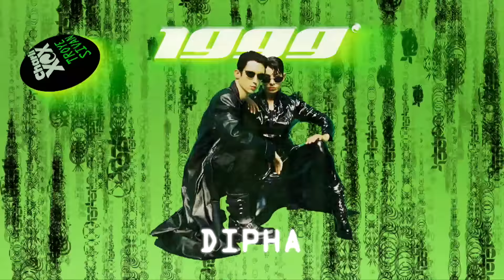Charli XCX & Troye Sivan - 1999 [Dipha Remix] (Official Audio)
The official audio for Charli XCX & Troye Sivan - 1999 [Dipha Remix]

Taken from the third studio album Charli released in 2019, which featured the singles 1999, Blame It On Your Love, Gone and White Mercedes

About Charli XCX:
Charli XCX is an iconic figure in the arts, having helped expand the landscape of popular music over the last decade by
seamlessly traversing the underground and the mainstream with her artistic output. A singer, songwriter, documentary maker, radio host and record label boss, Charli’s story is one of an artist who continues to succeed without compromise, earning critical acclaim for her forward-thinking music style and entrepreneurial spirit.

Her incredible catalogue includes the studio albums True Romance, SUCKER, Charli, and how i'm feeling now. These have spawned hit singles such as Boom Clap, Break The Rules, Doing It, After The Afterparty, 1999, Blame It On Your Love , Gone, Good Ones and has seen Charli collaborate with global superstars such as BTS, Lizzo, Troye Sivan and HAIM as well as future game changers such as Kim Petras, Christine and the Queens, Yaeji and Clairo.